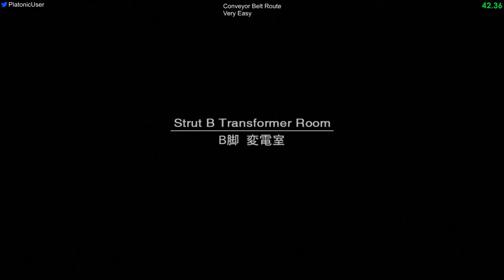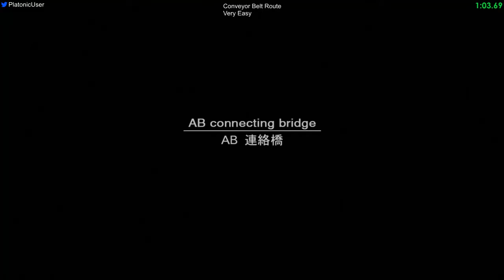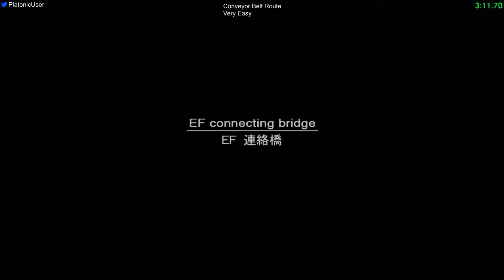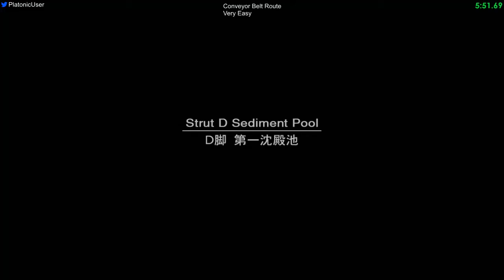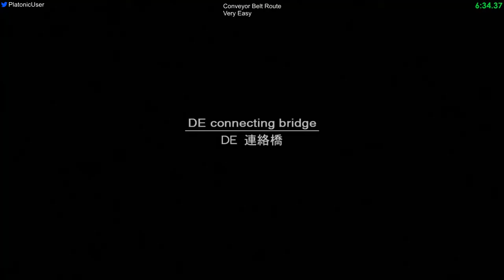MGS2 - Conveyor Belt Route, Very Easy (Version 1, Box 1 Variant)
Original route found by Stealth_Edge for European Extreme, here is a Very Easy variant of it. Bad cartwheel at Strut B and failed coolant-rise at Strut A, so a few more seconds of timesave there.

Platform: PlayStation 3 (Superslim, SSD, Digital, Japanese)

RTA Start (Strut C, Post-Stilman Cutscene): 2.42
RTA End (Strut C, Exiting Strut A Pump to Roof): 7:17.56
Total RTA approximate = 7 minutes 15 seconds